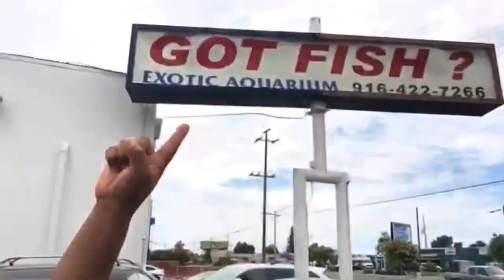THE BEST OF MOMENTS! *THANK YOU YOUTUBE OHANA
Ha Y N Fish Keeper MERCH
COMING SOON!!

Don’t forget to.
MUSIC
Outro
Na Hana Hui A Maui Mark Keali’i Hoʻomalu